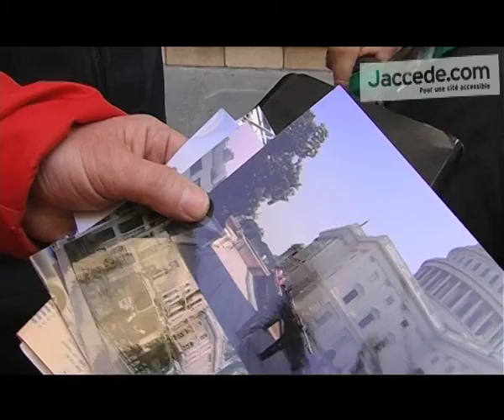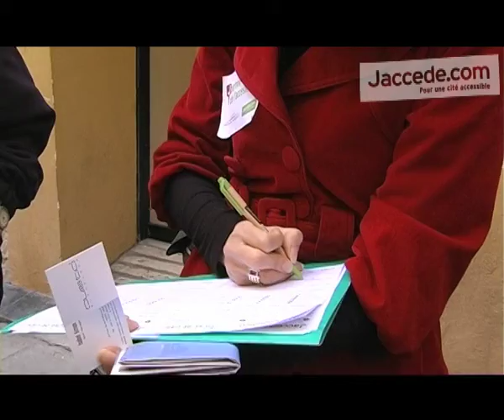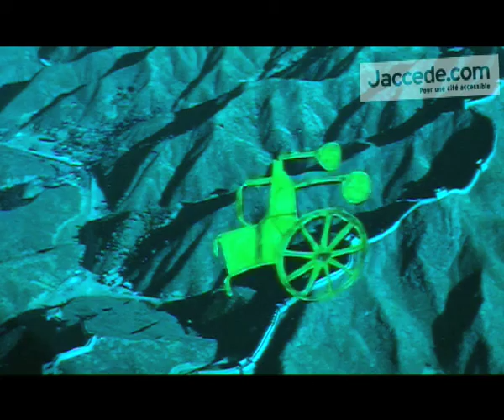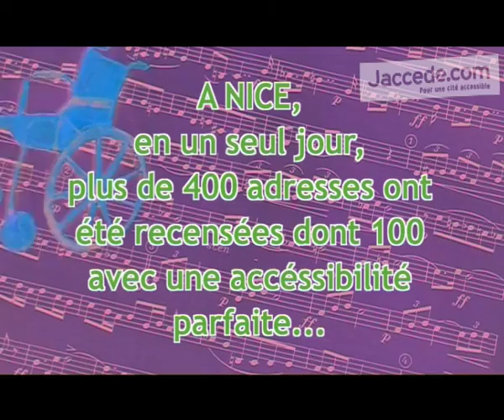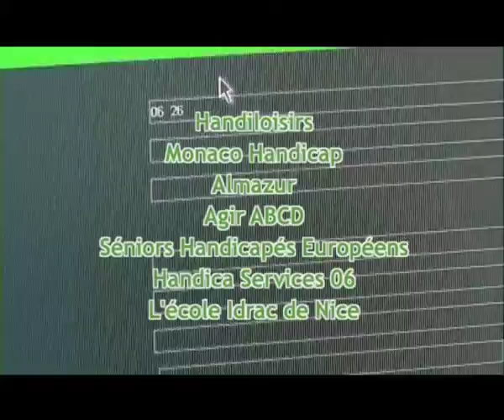Journée Jaccede à Nice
Cette journée Jaccede a réuni plus d'une centaine de bénévoles pour recenser le niveau d'accessibilité. Les partenaires de cette journée sont la mairie de Nice, le groupe de protection sociale Humanis et l'enseigne La Poste.